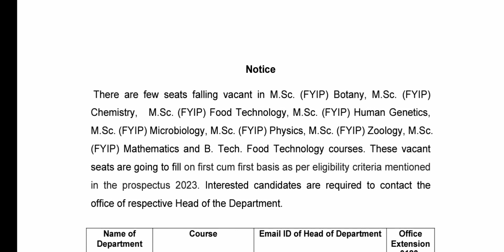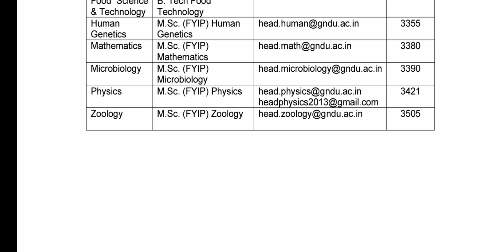GNDU Admission 2023 Seats Available Now 😱🔥 MSc FYIC Courses & B.Tech Food Technology Courses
✓ Gndu Admission
✓ Gndu Datesheet
✓ Gndu Exams
✓ Gndu Result
✓ Gndu News
✓ Gndu Notification